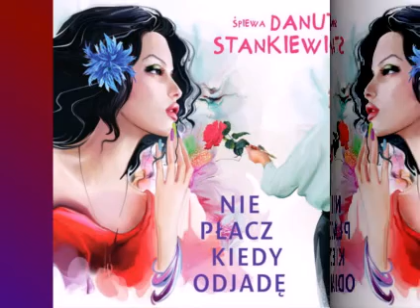Danuta Stankiewicz Nie Placz Kiedy Odjade 2017